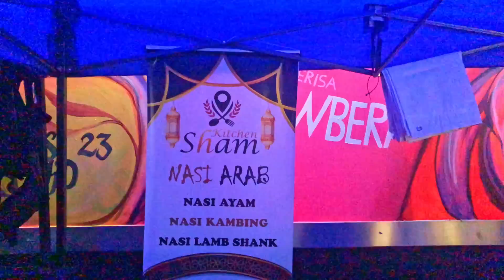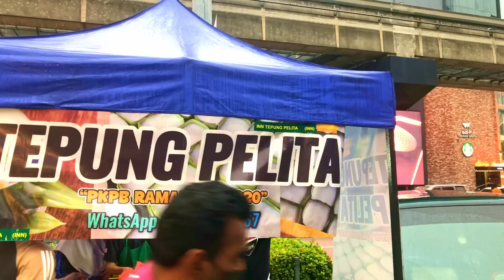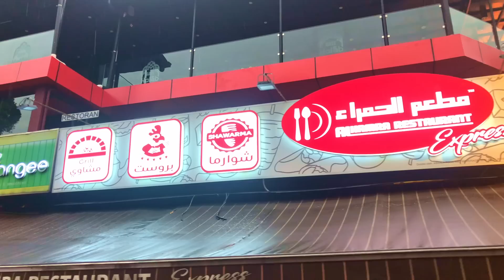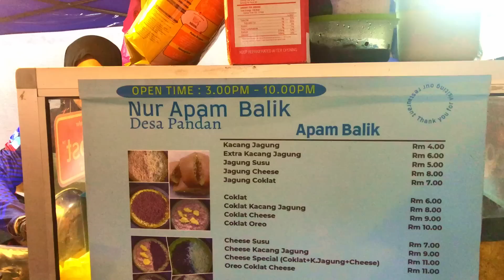BAZAAR RAMADAN BUKIT BINTANG | 25 MARCH 2023 | 3RD RAMADAN | Special STREET FOOD Festival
Bukit Bintang Bazaar Ramadan is a Must Visit Bazaar for this year, full of amazing street food and super delicious desserts

Even tho it was raining but that didn't stop people from having a great time 🤗